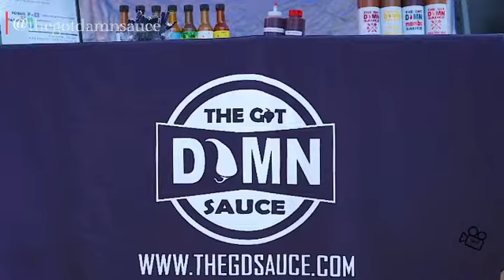GOT Damn Sauce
Hot Sauces & BBQ Sauces